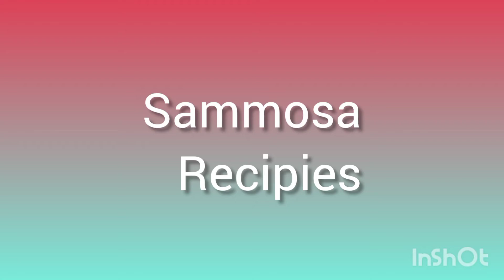Aalo Samosa/Qeema Samosa/ Ramadan Special Recipies by FNF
WELCOME TO FOODNFOODIES
Today we are making samosas 7n our kitchen.

Aalo Samosa/Qeema Samosa/ Ramadan Special Recipies by FoodNFoodies